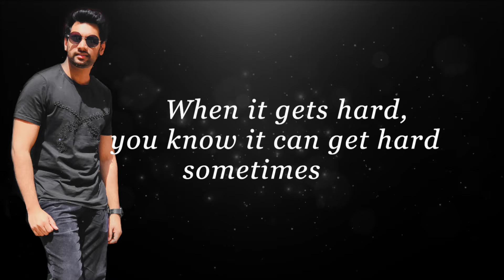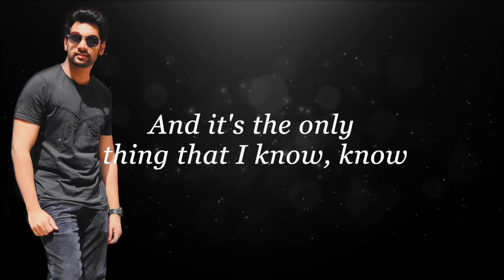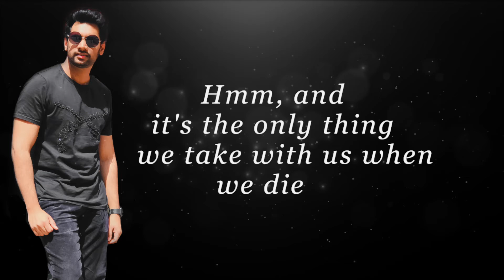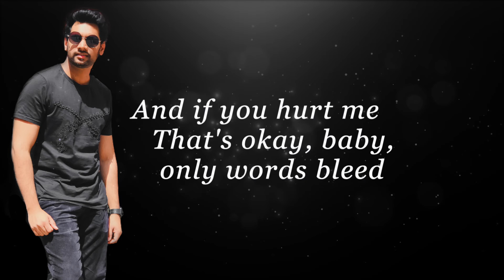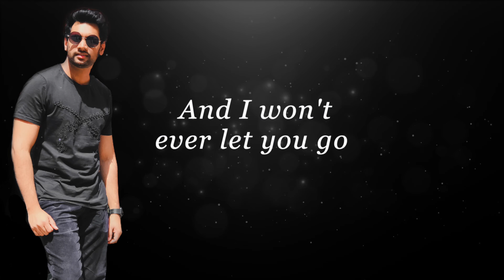Photograph | Robin Massey | Ed Sheeran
english cover of Photograph - ed sheeran by Robin Massey